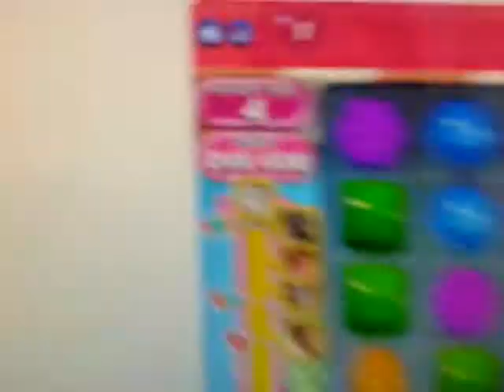My epic win on candy crush saga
I fluked it on this level i think it was level 53. Sorry for the quality filmed on my phone